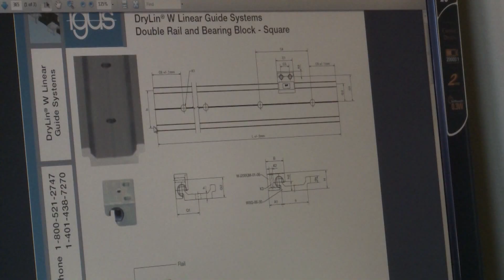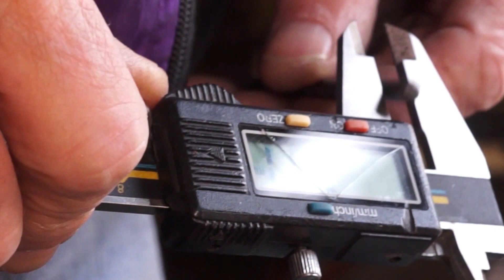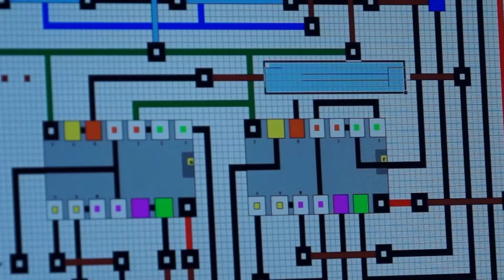Elektromechanica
Ian maakt fantastische mechanische en elektronische voorwerpen  die mij helpen om beweging te brengen in mijn filmbeelden!

Intussen heeft hij heel wat verbeteringen aan de glider en motor toegepast. Nu werkt alles perfect. Dit filmpje gaat over de beginfase van de glider en de motor. Intussen heeft Ian ook een fantastische  kraan gebouwd die perfect werkt, tot 5m hoog!